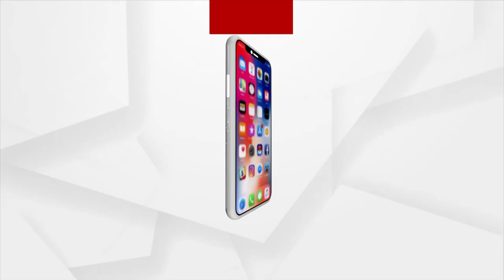Jharsuguda By-Poll Vote Counting To Begin Tomorrow From 8 AM